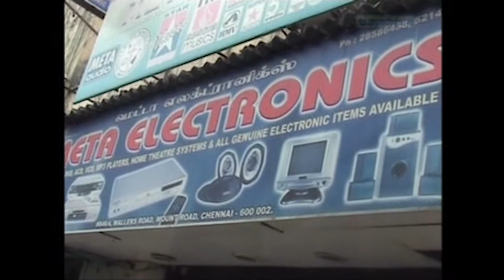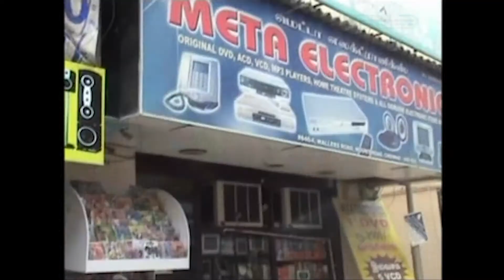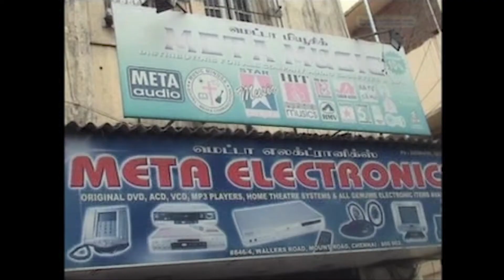Ore Rendu Vittendi - Gaana Song | Bayshore